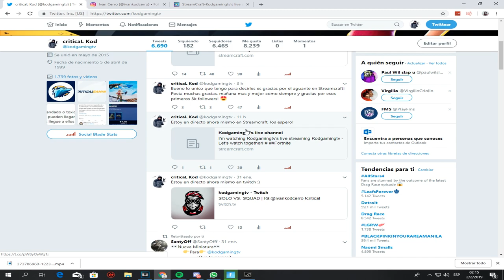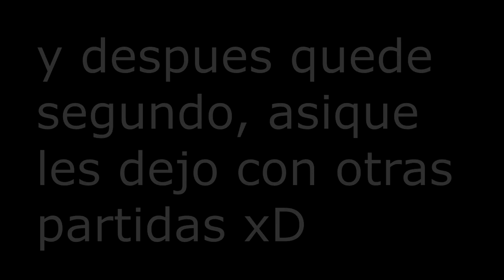Mato a Liquid POACH en el Torneo de Fortnite y se enoja..